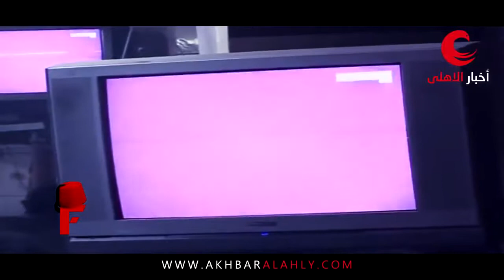Ramadan Sobhi, Salah, ELnenny & all Egypt national team's breakthrough CAN 2017 lovely song